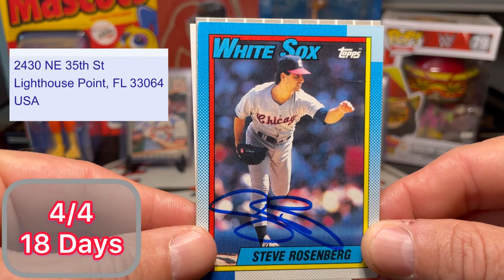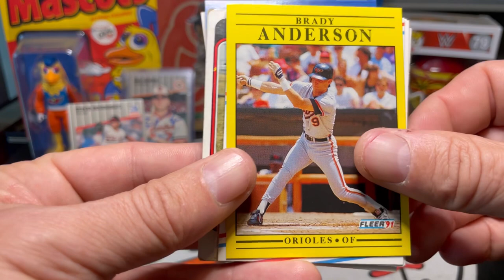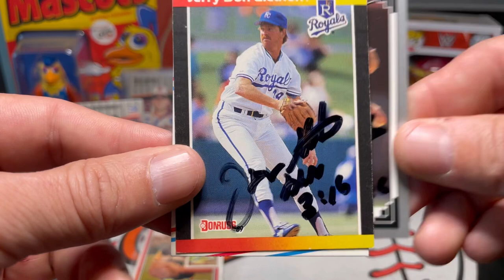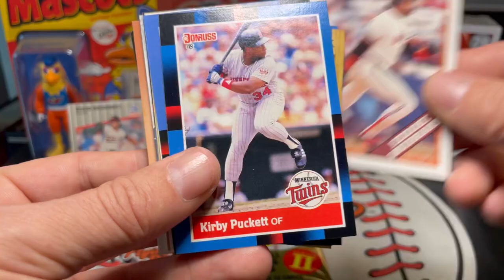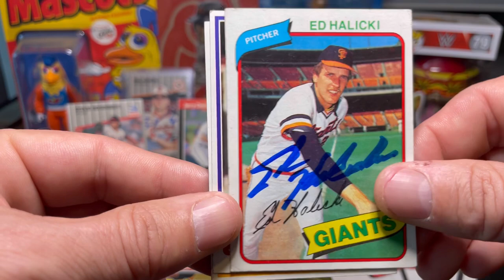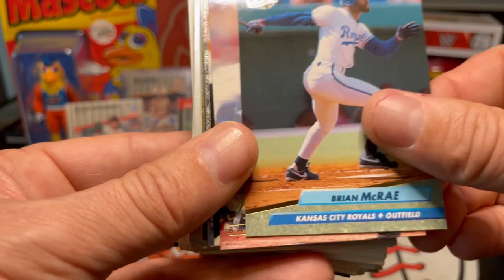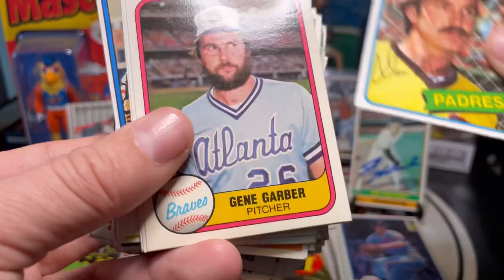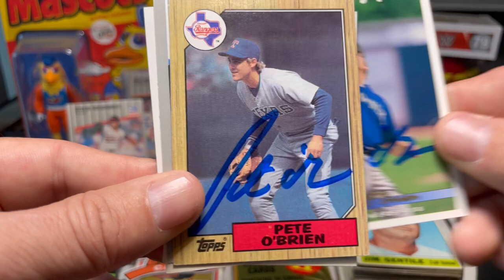Autographs Through The Mail (TTM) Vlog #32 With No-Hit Pitcher, TCDB Vintage Trades, & Contest Win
Jerry Don Gleaton
Detroit Tigers

Pete O’Brien
Texas Rangers
Seattle Mariners
Cleveland Indians
Cleveland Guardians

Trading Card Database
TCDB